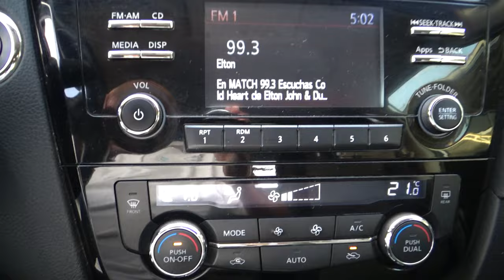Nissan / X-Trail / 2018 - 11819